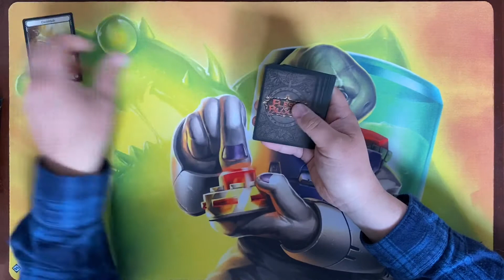Flesh and Blood: Welcome to Rathe - 20th Booster pack opening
Legendary at last!!